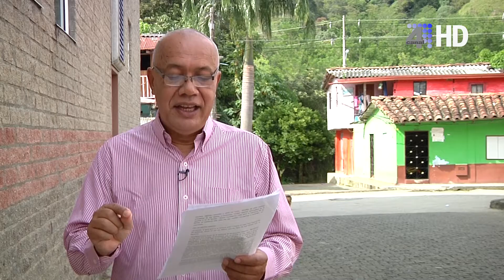DEJANDO HUELLA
22 SEPTIEMBRE DE 2020